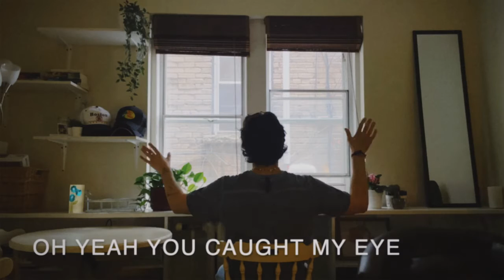Zach Oliver - Better Side (visualizer)